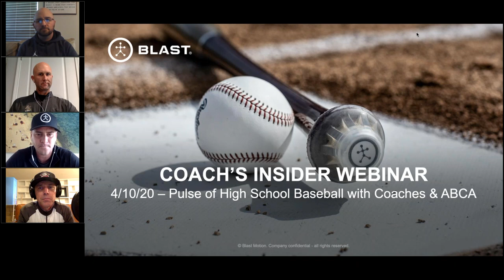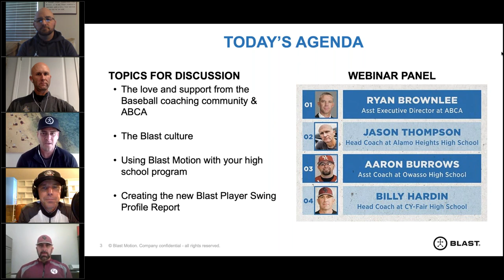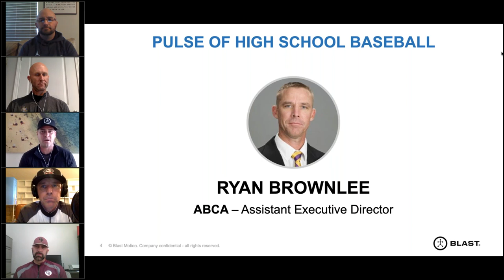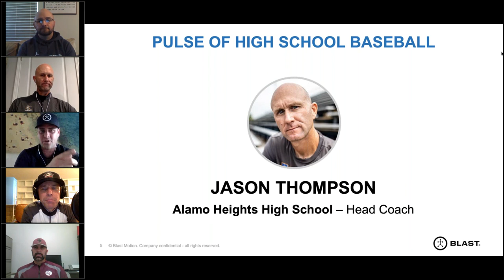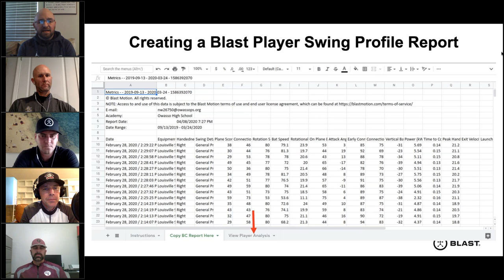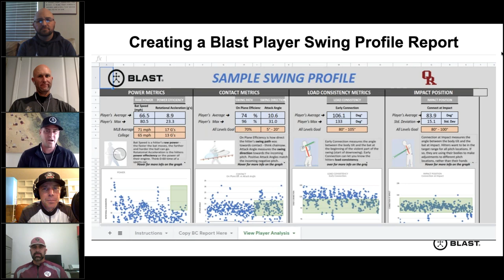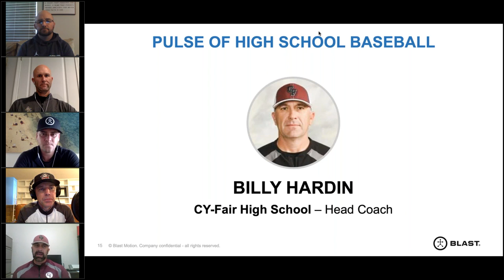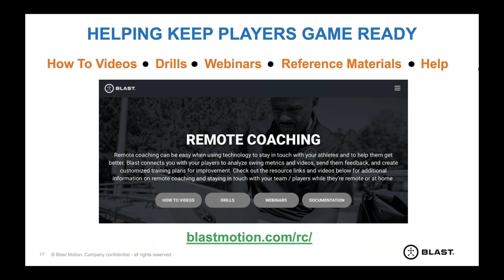Remote Coaching Webinar: The Pulse of High School Baseball with Coaches & ABCA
In this week's Coach's Insider webinar we get the pulse of High School Baseball with Coaches & ABCA. This week’s guest speakers include:
* ABCA - Ryan Brownlee
* Alamo Heights High School - Jason Thompson
* Owasso High School - Aaron Burrows
* CY-Fair High School - Billy Hardin

Interested in more content like this?